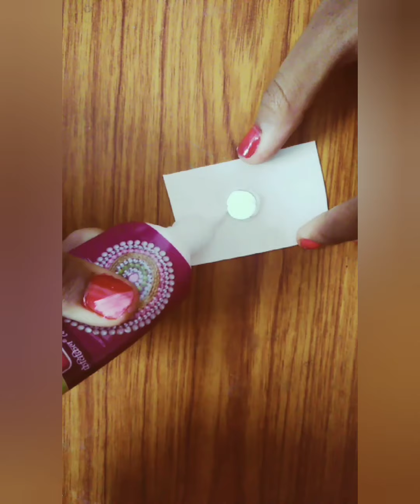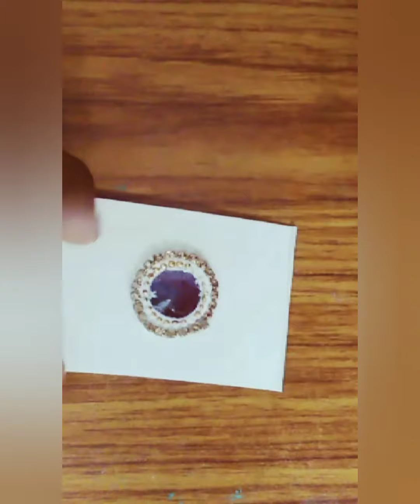how to make earings with thread ?/easy earings using silk and embroidery thread /homemade earings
We did earings using silk and embroidery thread in easy way

To
To
Our
Channel
CRAFTY GIRL.